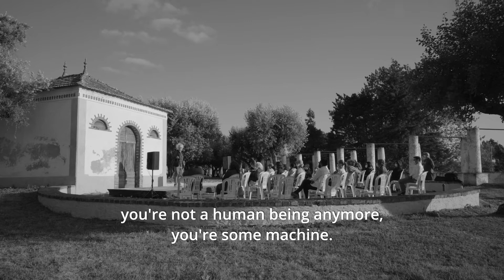Quico Cadaval e Jorge Vaz Gomes - EN SUB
Para este ciclo de programação, convidámos os realizadores Jorge Vaz Gomes, Miguel Munhá, Rafael Almeida e Tiago Hespanha, para registarem com o seu olhar autoral a expressão das obras, dos artistas e dos públicos no contexto rural do interior do país. É em Penela, na vila do Espinhal e na aldeia da Chanca, onde o acesso à arte à cultura é ainda um desafio, que se fixaram memórias capazes de atualizar um património que se quer fluído, de um interior que está vivo e que quer conversar.

For this programming cycle, we invited the directors, Jorge Vaz Gomes, Miguel Munhá, Rafael Almeida and Tiago Hespanha, to register with their authorial gaze the expression of the works, artists and audiences in the Portuguese inner rural area of Penela. It is in the villages of Espinhal and Chanca, where access to art and culture is still a challenge, that memories capable of updating a heritage are collected. A heritage that finds its way to flow, discovering new courses and raising new conversations.